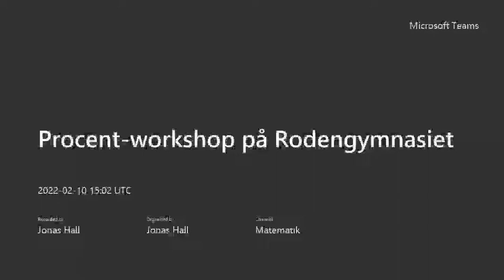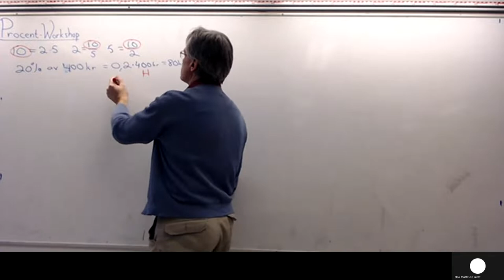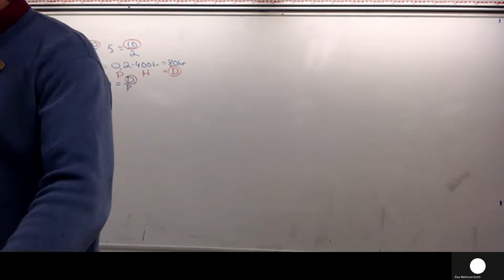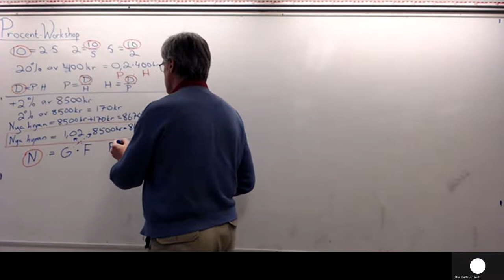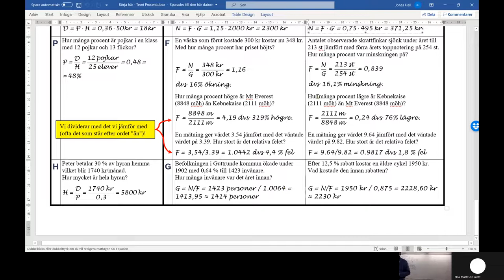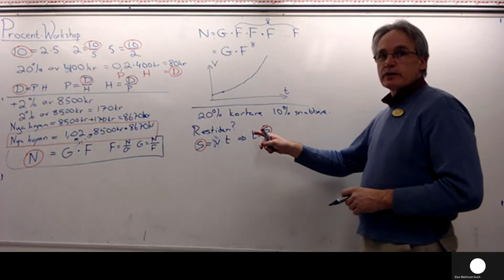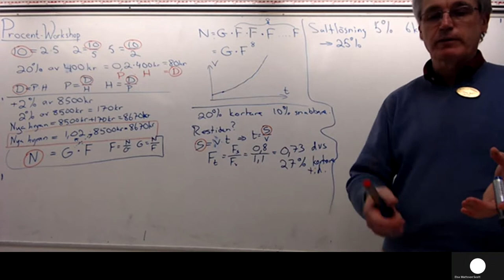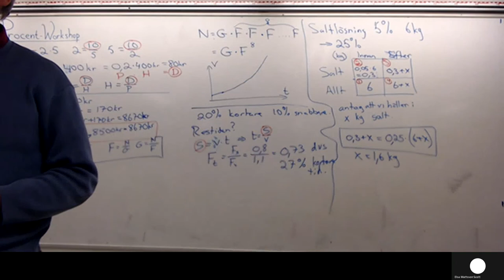Procent workshop på Rodengymnasiet 20220210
The Mad Mathematician: Materialet till den här workshopen om procenträkning och förändringsfaktorer finns här